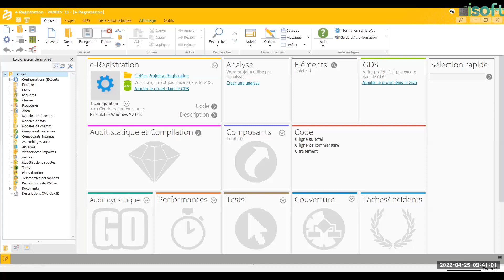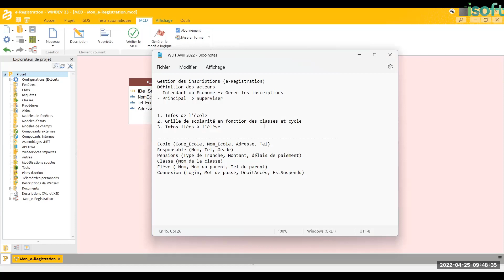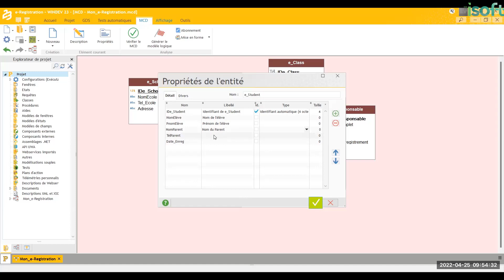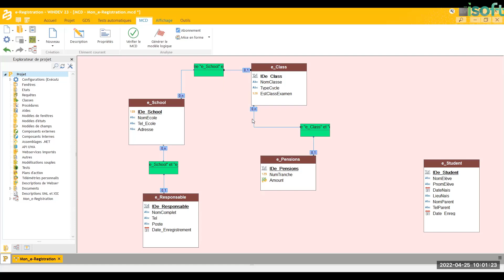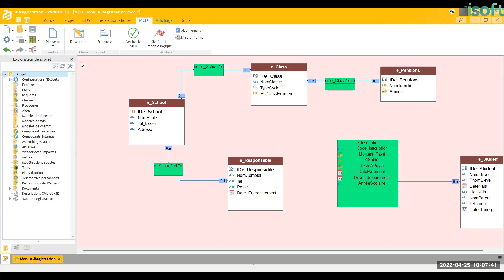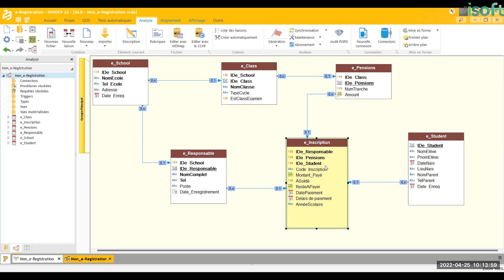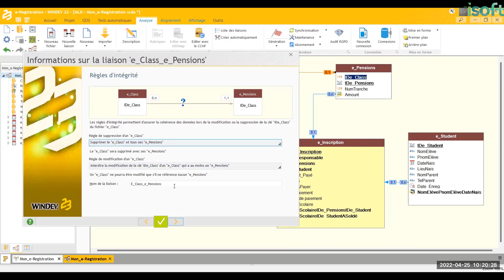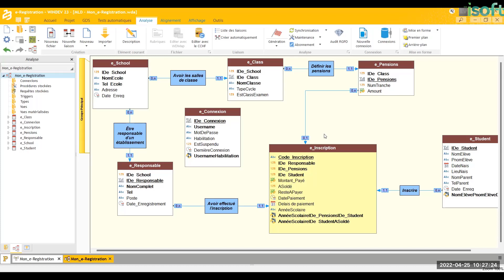SEANCE 1-4 : MODELISATION (MCD, MLD)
Un projet qui doit gérer les données doit être modélisé comme méthode de modélisation nous avons le choix en fonction de l'envergure du projet soit utiliser Mérise ou UML.
Dans notre cas pour le niveau fondamental, nous nous penchons vers mérise dans lequel nous conceptualiserons nos données (MCD) puis générer afin d'obtenir la logique de notre base de données (MLD)
Je vous invite à suivre cette partie très sensible pour la suite de la formation
Pour toutes questions me contacter.